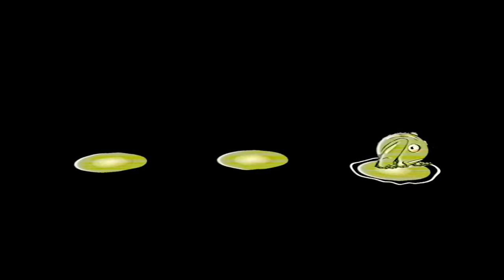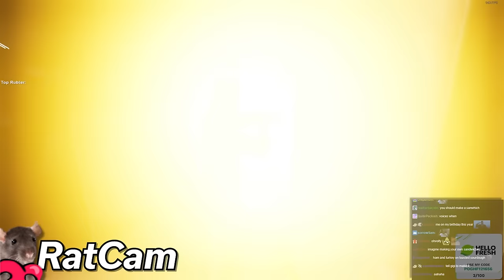"Negotiating" in Ghosts of Tabor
Teamed up with HyperRat again only to be met by a team of elite, highly trained children who have mastered the gunplay in Ghosts of Tabor.